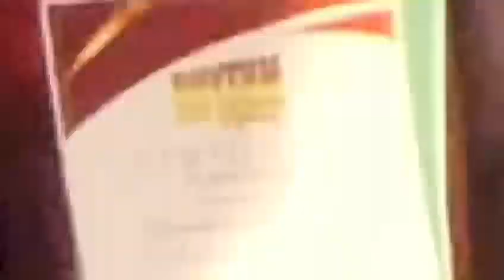Performant le Boléro Valnaire StJuillet et Emelyne Michel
En Haïti nous ne manquons pas de talents. Il nous faut seulement un programme sérieux et bien charpenté ,des dirigeants non Complaisants, expérimentés, Compétents, ayant une passion massive et un peu d’aide de tout un chacun.

 Aujourd’hui nous avons le plaisir de vous présenter l’un des couples les plus talentueux D’Haiti: Valnaire St Juillet et Emelyne Michel dans leur interprétation du Boléro